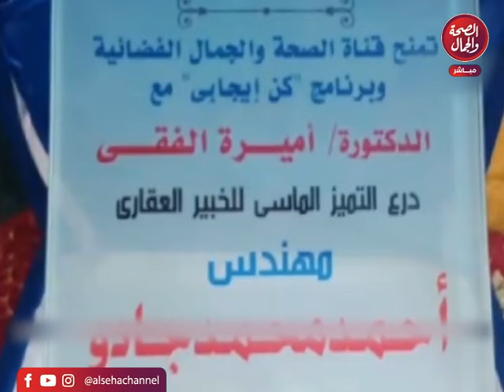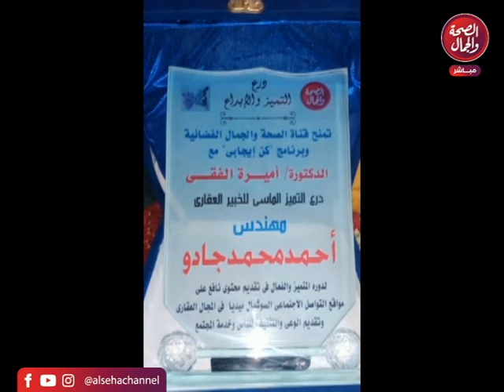برنامج | كن ايجابي ـ تقديم د. اميرة الفقي